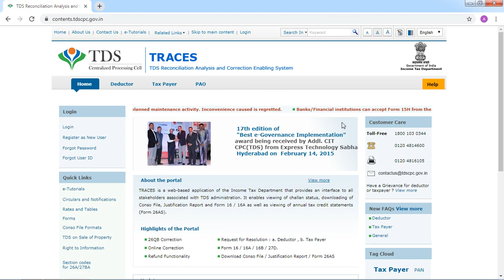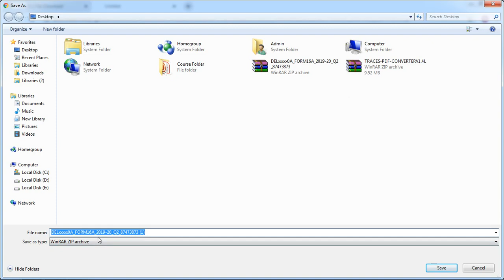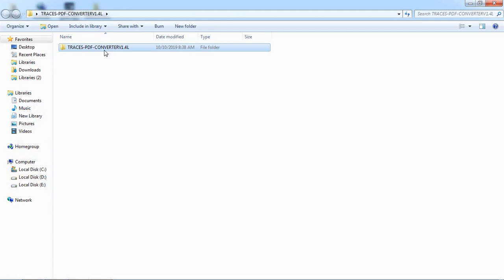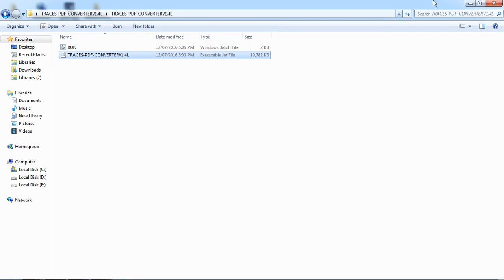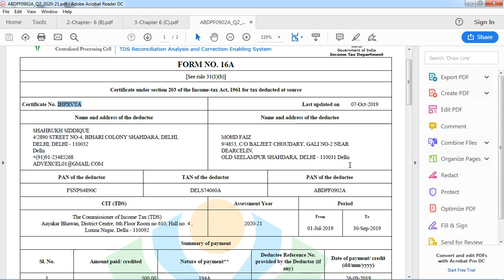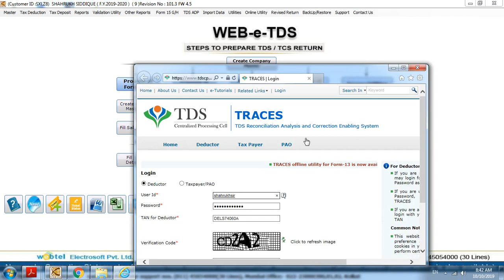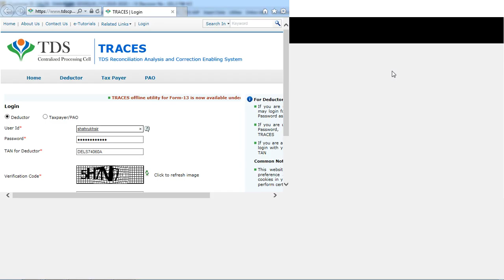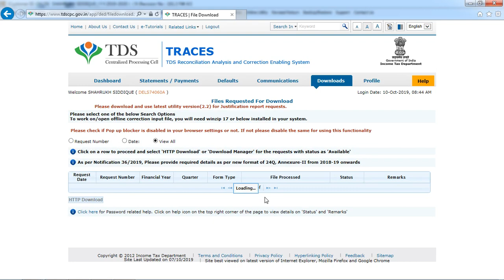22-HOW TO DOWNLOAD FORM 16/ FORM 16A STEP BY STEP